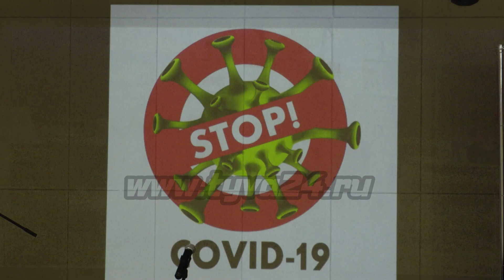Роспотребнадзору - 100 лет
В 2022 году Роспотребнадзор России отметил 100 лет со дня основания. Днем его образования считается 15 сентября, но в конце года во Дворце молодежи Кызыла вновь прошло торжественное собрание, где по итогам года отмечали лучших работников. Алдын-кыс Буйян продолжит тему